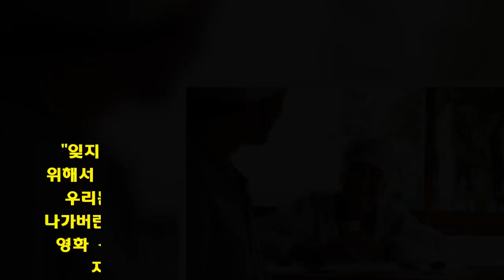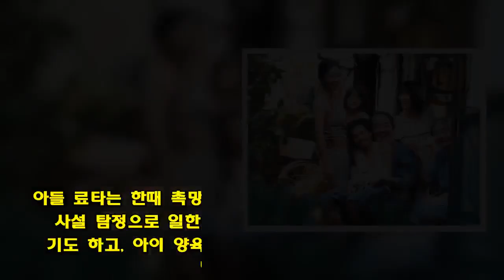일본이 사랑했던 배우... 키키 키린에게 전해주고 싶은 한 마디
지난 15일, 일본 배우 키키 키린이 75세의 나이로 세상을 떠났다. 고레에다 히로카즈 감독의 영화에 단골 출연해 한국에서도 친숙하게 알려져 있는 배우다. 그녀를 두고 '국민 엄마'라는 호칭이 붙기도 하지만, 사실 이것만으로 키키 키린의 연기를 설명하기엔 한참 부족하다.  첫 주연작으로 일본아카데미상 최우수 여우주연상을 안겨준 영화 도쿄타워에서부터 최신작 어느 가족에 이르기까지 키키 키린은 자신만의 스타일로 존재감을 더욱 빛냈을 뿐 아니라, 영화가 담고있는 메시지를 진지하면서도 무겁지 않게 전해주는 배우였다.  정성을 다해 앙을 만드는 '요시이 도쿠에'  큰사진보기   ▲영화  스틸컷ⓒ 그린나래미디어   영화 앙: 단팥 인생 이야기는 한 작은 가게에서 일본 전통 단팥빵 '도라야키'를 파는 주인 센타로와 알바생 도쿠에의 이야기다. 키키 키린은 이 영화에서 도라야키에 들어갈 팥소 '앙'을 만드는 알바생을 연기했다.  한센병 환자라는 이유로 요양소에서 오랫동안 세상과 격리되어 살아야 했던 도쿠에는 어쩐지 불행해 보이는 센타로를 만나 '앙'을 만드는 법을 알려준다. 팥이 내뱉는 말에 귀를 귀울이면서 모든 정성을 다해 소중히 다루어야 한다는 것. 이는 비단 앙을 만드는 과정만은 아닐 것이다. 도쿠에는 무기력하게 삶을 흘려보내는 센타로에게 다음과 같이 마지막 말을 남긴다.  "잊지마. 우리는 이 세상을 보기 위해서, 세상을 듣기 위해서 태어났어. 그러니 특별한 무언가가 되지 못해도 우리는, 우리 각자는 살아갈 의미가 있는 존재야."  지나가버린 과거 대신, 지금의 행복을 이야기하는 '요시코'  영화 태풍이 지나가고에서 키키 키린은 다 큰 철부지 아들을 둔 어머니 '요시코' 역을 맡았다. 아들 료타는 한때 촉망받는 소설가였지만 현재는 흥신소에서 사설 탐정으로 일한다. 아내와 이혼하고도 몰래 뒤를 밟기도 하고, 아이 양육비도 못 보내면서 번 돈은 경륜으로 날리기 일쑤다.  아이와 한 달에 한 번 만나는 그 날도 료타는 돌아가신 아버지의 유품을 찾아 전당포에 팔아넘길 생각으로 어머니집을 찾았다. 요시코는 이 철없는 아들에게 왜 그렇게 사느냐며 나무라지 않는다. "모두가 되고 싶었던 어른이 되는 것은 아니"라는걸 이미 잘 알기 때문이다. 하지만 그렇다고 행복하지 않으리란 법은 없다. 태풍이 휘몰아치던 그 날 밤, 요시코는 말한다.  "난 평생 누군가를 바다보다 더 깊이 사랑한 적은 한 번도 없었어. (중략) 그래도 살아가는거야. 그럼, 그런 적 없어서 살아갈 수 있는거야. 이렇게 하루하루를 그래도 즐겁게. 인생이란거 단순해."  피 한 방울 섞이지 않은 가족과 살아가는 '하츠에 시바타'  큰사진보기   ▲영화  스틸컷ⓒ 티캐스트   영화 어느 가족에서 키키 키린이 연기한 '하츠에 시바타'는 피 한 방울 섞이지 않은 이들을 모아 '가족'으로 만든 구심점이자 실질적인 가장이다. 여섯 명의 가족은 사실상 하츠에의 연금과 훔친 물건으로 생계를 이어가고 있다.  '진짜 가족'도 아니고, 그렇다고 자신을 '부양'하는 것도 아니지만 하츠에는 가족들을 진심으로 아낀다. "다들... 고마웠어." 다함께 놀러간 바닷가에서 하츠에가 마지막을 예견한 듯 가족들을 바라보며 나지막히 읖조리는 장면은 두고두고 먹먹함을 남긴다. 고레에다 히로카즈 감독에 따르면 이 대사는 키키 키린의 애드리브였다고 한다.  그리고 이 한마디는, 공교롭게도 그녀가 보내는 마지막 작별인사가 되었다. 어느 영화에서든 늘 담담하면서도 따스하게 우리네 인생을 이야기했던 배우, 키키 키린. 덕분에 삶이 구질구질하게 느껴지던 순간에 종종 위로를 받곤 했다. 고마웠다는 말은, 어쩌면 우리가 그녀에게 건네야 할 인사인지 모른다.